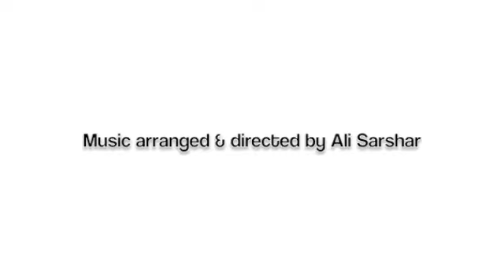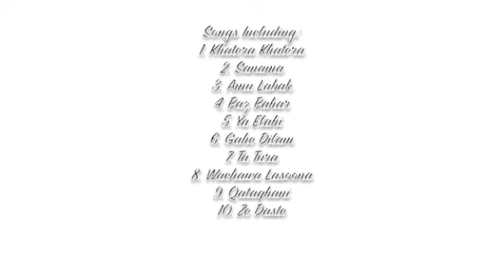Asef Ahmadi - SHOR & MASTI (new album demo)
Aftaab Entertainment & Afghans Website presents Asef Ahmadi's new Album 'Shor & Masti' demo. More info available at Aftaab.com.au and Afghans.com.au
Music Arranged & Directed by Ali Sarshar
Tabla/Dhol by Yama Sarshar
Contact Aftaab for more info!